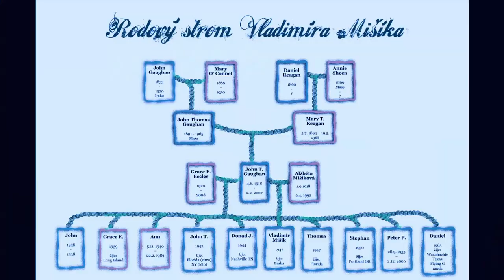1. Vladimír Mišík - Show Jana Krause 25. 9. 2019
Vladimír Mišík, Jiří Neužil a Losers Cirque Company.

Do tohoto dílu Show Jana Krause přijali pozvání zpěvák a muzikant Vladimír Mišík, biolog a chemik Jiří Neužil a akrobaté z Losers Cirque Company.

👉 PODPOŘTE EMILA! 😉